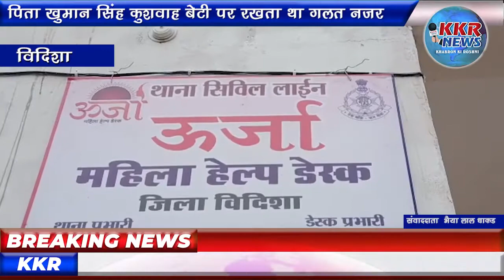पिता खुमान सिंह कुशवाह बेटी पर रखता था गलत नजर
स्लग :: कलयुगी पिता

लोकेशन :: विदिशा

पुलिस तक पहुंचा मामला

एंकर :: मध्य प्रदेश के विदिशा में टीला खेड़ी स्थित निवासी खुमान सिंह कुशवाहा अपनी बेटी पर बीते कई महीनों से गलत नियत रख रहा था बेटी पिता की करतूत को काफी समय से बेटी सहन कर रही थी पिता की हरकतों से परेशान बेटी ने अपनी मां को बताया जिस पर मां ने आपत्ति जताई  तो खुमान सिंह कुशवाहा
  उसके साथ भी मारपीट करने लगा मां बेटी ने सिविल लाइन थाना ऊर्जा महिला हेल्प डेस्क पहुंचकर एसआई बंदना मिश्रा को मां बेटी ने पूरी घटना बताई बंदना मिश्रा  ने इस मामले की जांच करते हुए  और खुमान सिंह कुशवाहा पर तत्काल कार्रवाही करते हुए जेल भेज दिया साथ ही मां बेटी को भी सुरक्षित घर पहुंचाया

विदिशा से भैया लाल धाकड़ की रिपोर्ट